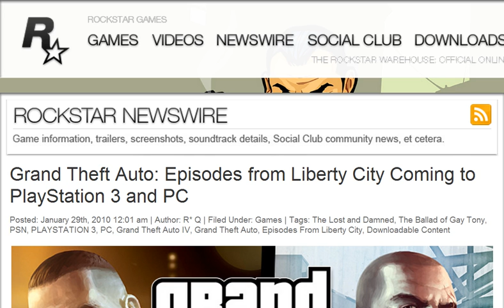Grand Theft Auto: Episodes from Liberty City Coming to PlayStation 3 and PC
We are happy to announce the much anticipated release of Grand Theft Auto: Episodes from Liberty City for the PlayStation®3 computer entertainment system and Games for Windows® - LIVE on March 30, 2010.  For the first time, PlayStation 3 and Games for Windows - LIVE players will have the opportunity to experience the last two thrilling chapters of the Grand Theft Auto IV saga.

The two action packed episodes will also be available for download on the PlayStation Network and Games for Windows® LIVE on March 30, 2010.  Each episode boasts the same detailed and immersive Liberty City we all know and love.  Games for Windows - LIVE players can enjoy 32-player multiplayer matches and an advanced video editor, and all fans will have the chance to once again listen to the dulcet tones of Liberty City Radio.

The Lost and Damned is a dark trip through Liberty Citys seedy underbelly as outlaw biker, Johnny Klebitz, fights to keep his gang together as a rift in the gangs leadership threatens to tear the brotherhood apart. In The Ballad of Gay Tony, players explore Liberty Citys high-end nightlife as Luis Lopez, struggling to balance the temptations of money and vice against loyalties to family and friends. Both episodes feature a slew of new vehicles and weapons, and each episode adds new activities including cage fighting, gang wars and BASE jumping.